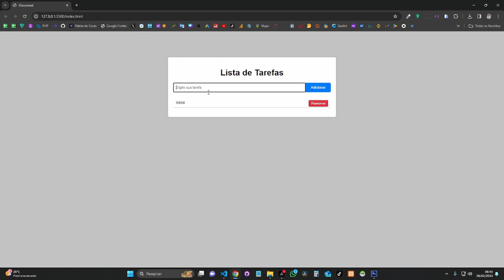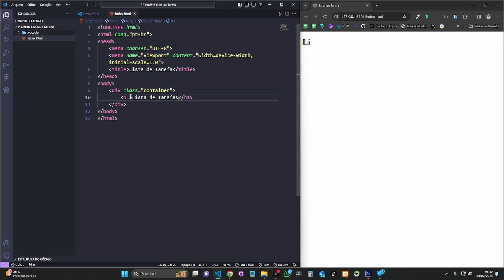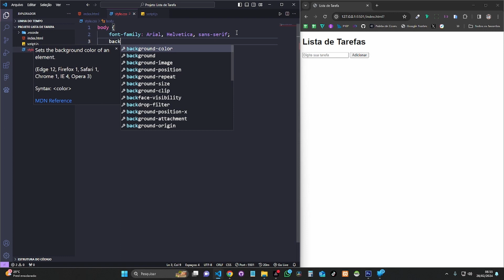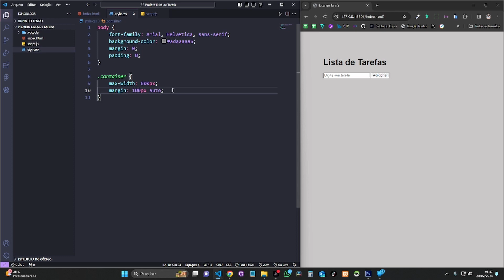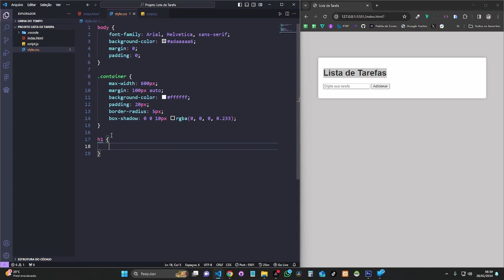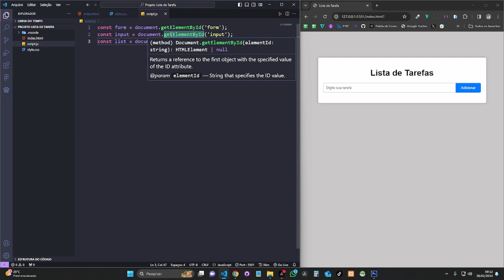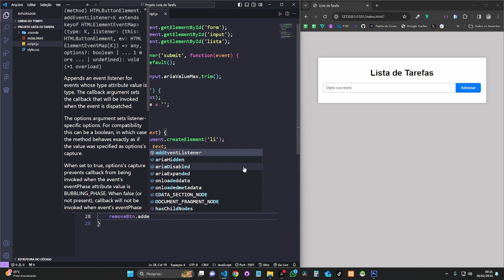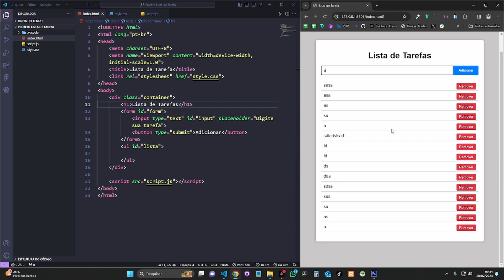LISTA DE TAREFA HTML, CSS, JAVASCRIPT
Nesse vídeo de hoje vamos mostrar para você como que faz para criar uma lista de tarefa em HTML, CSS e Javascript.